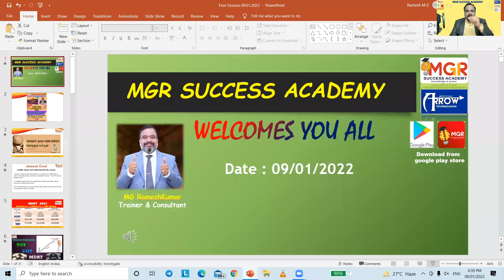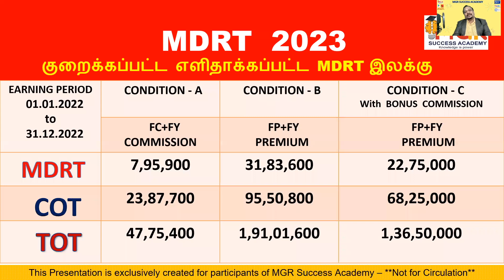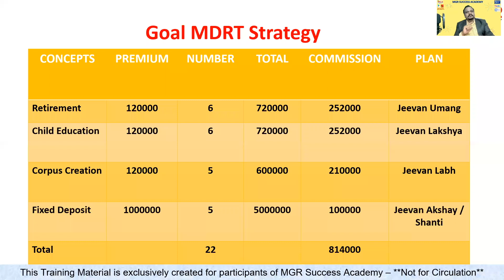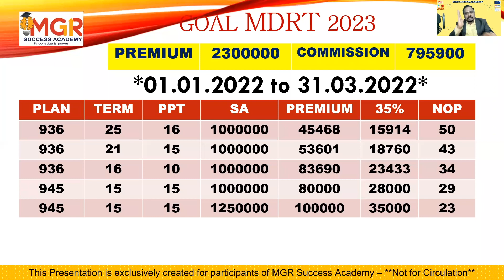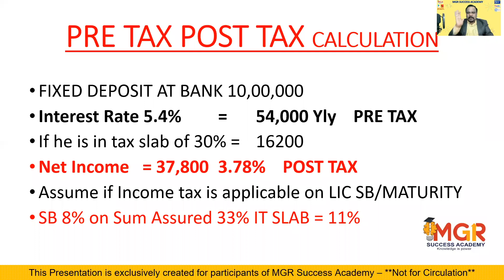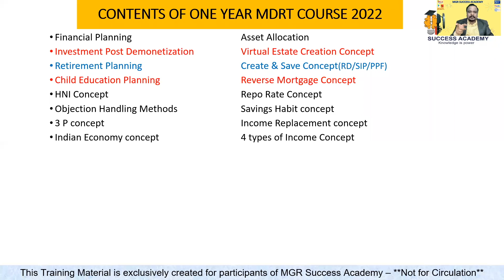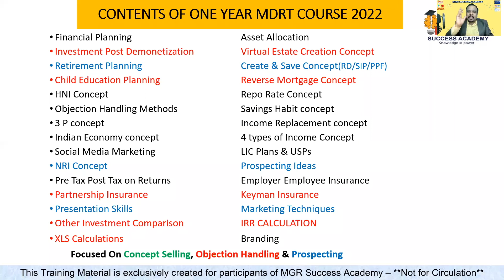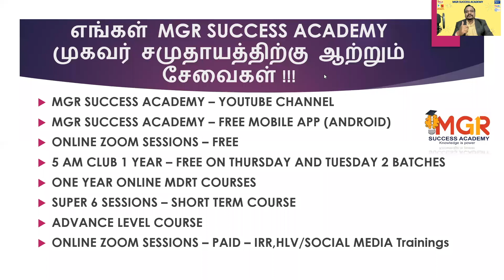2022 New Year, a New Start & way to Go - Make your Agency Business Grand Success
MGR SUCCESS ACADEMY
we conduct one year online MDRT Course for LIC Agents

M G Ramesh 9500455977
R Santhosh 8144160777 / 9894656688 / 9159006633